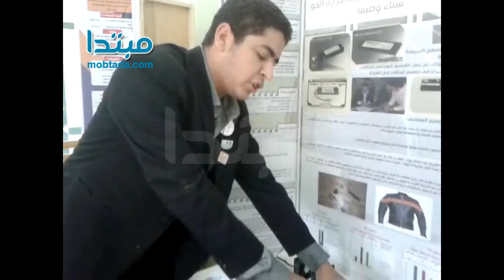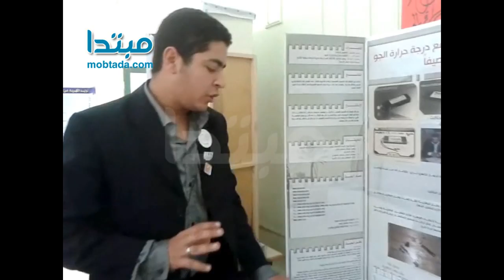«جاكت» جلد مكيف للأماكن الحارة والأكثر برودة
توصل الطالب محمد حسام، الطالب بالصف الخامس، بقسم تشكيل لحام المعادن بالمدرسة الثانوية الصناعية المتقدمة نظام الخمس سنوات بمدينة كفر الشيخ، إلى عمل اختراع "جاكت" جلد به بطارية صغيرة الحجم ومراوح بداخلة تعمل بنظام تحكم ويتم تشغيلها بمفتاح صغير الحجم حيث يعمل على تبريد "الجاكت" في درجة حرارة مرتفعة والتدفئة في درجة حرارة منخفضة.

بينما قال: محمد، أن هذا "الجاكت" هو الأول من نوعه في العالم لأنه يعمل دون الاحتياج لغاز "الفريون" ولا يتجاوز ثمنه أكثر من 500 جنيها، بعكس ثمنه في الخارج ب500 دولار وبغاز "الفريون" .
كما أضاف أن هذا "الجاكت" يصلح للأماكن الأشد في ارتفاع درجة الحرارة والأكثر بروده.